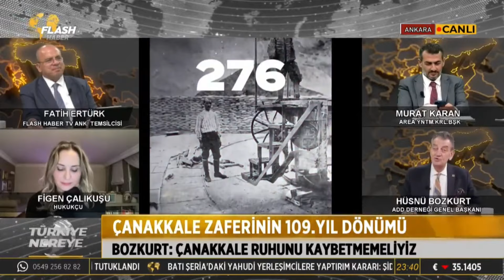Genel Başkanımız Hüsnü Bozkurt | Türkiye Nereye? - Flash Haber TV | 19.03.2024